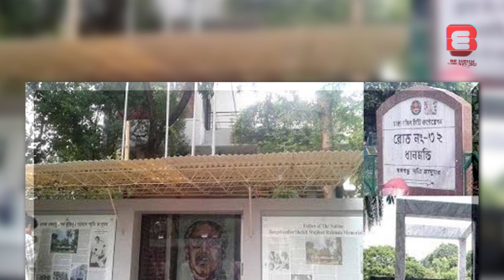র‍্যাবের মহাপরিচালক হিসেবে দায়িত্ব নিলেন হারুন অর রশিদ || BE NEWS 24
Welcome to BE News! We've got your back for breaking news, current affairs, politics, entertainment, sports, and more – all in one spot. Our awesome team is all about giving you the real scoop, keeping you in the loop on what matters.

Join our growing community of savvy viewers. Thanks for choosing BE News as your go-to news source!

About BE News
Be News is the Bangladeshi online news channel, where we make all the news contents and program materials with our own team or employees. BE News has the sole rights to all contents, and it does not give permission to any business entity or individual to use these contents except Be News (Bengal Eye Multimedia).